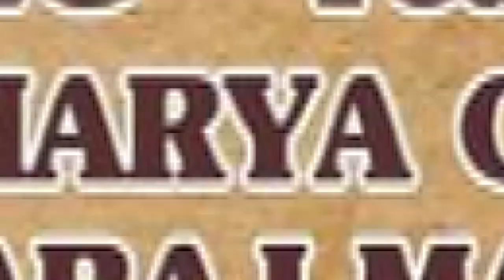RISHIKAS STILL IMAGES FOLIO2022 / @Kamal Photo Video / @ DANCE/ @ CLASSICAL MUSIC/ @Dr SITARA DEVI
CLASSICAL KATHAK PERFORMANCE BY RISHIKA MISHRA , RISHIKA MISHRA IS THE GRAND DAUGHTER OF PADMASHRI Dr. SITARA DEVI JI THE LEGENDARY KATHAK NRITYANGANA FROM BANARAS GHARANA.
PROGRAME ORGANISED BY JAYANTI MALA PRODUCTION, KALA KRITI KENDRA,
CHIEF GUEST :- SHRI BHAGAT SINGH KOSHYARI JI.
HEARTLY THANKS TO ACTOR - DIRECTOR  SHRI RAJESH MISHRA JI'